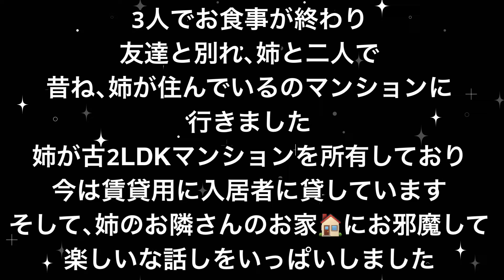日本でド田舎者で中国でびっくりな一日🫢#️⃣私は中国から毎月の年金額公開#️⃣夜道で自由参加するダンス💃🏻全て公開